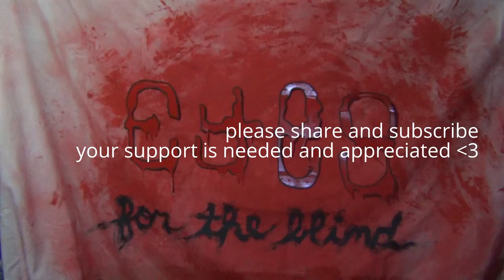Project Love - The Tourist Company - Apollo LIVE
"I was wrong to underestimate you"
The Tourist Company LIVE @ The Acoustic Emporium

Project Love.

Project Semicolon.

sending love
- Dillon.